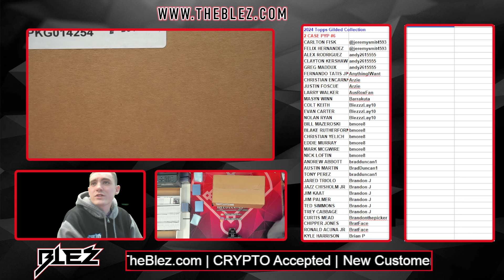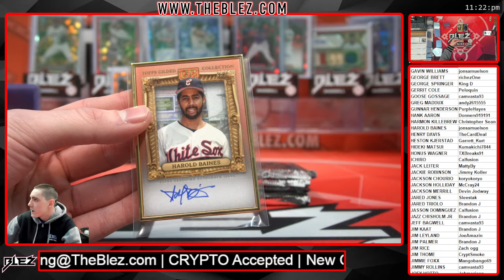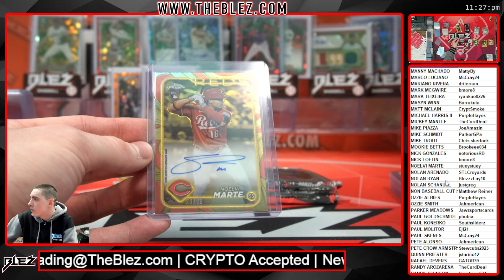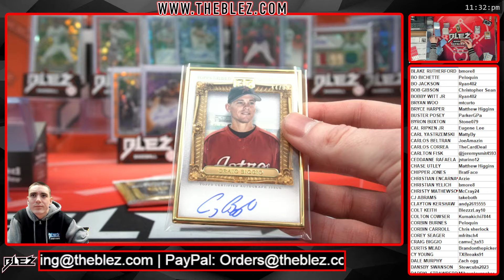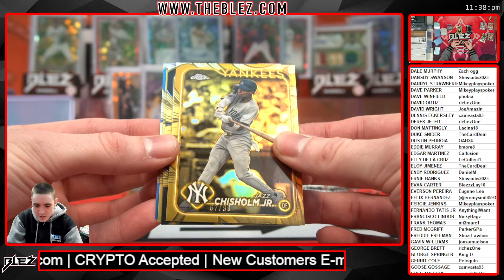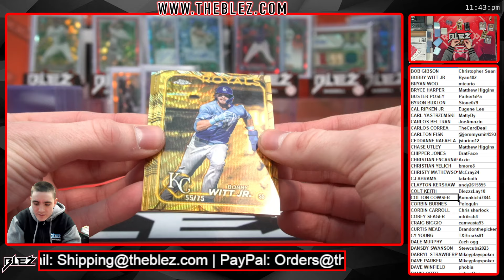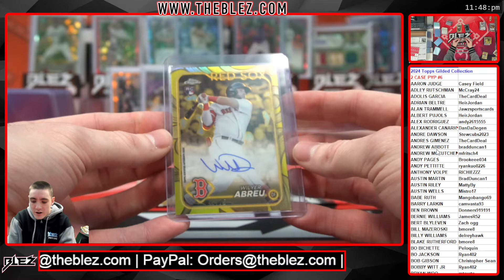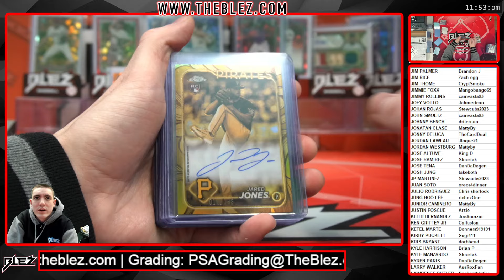2024 Topps Gilded Collection 2 CASE BREAK #6 PICK YOUR PLAYER